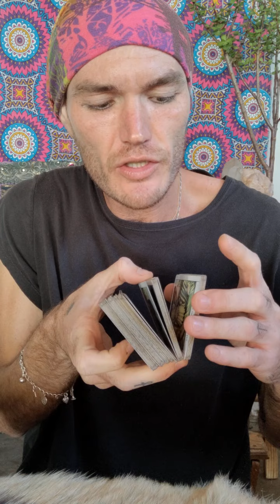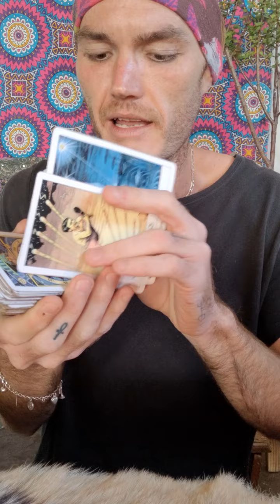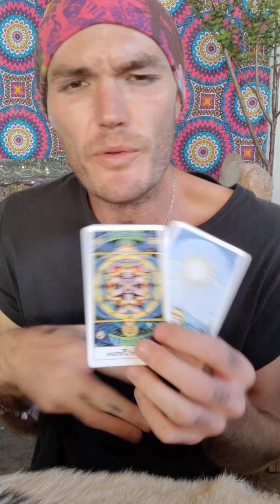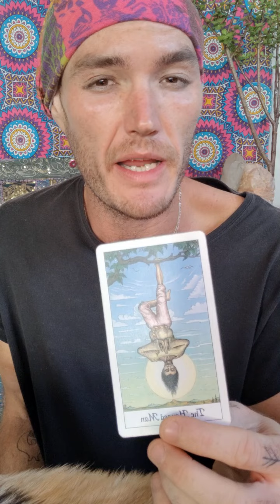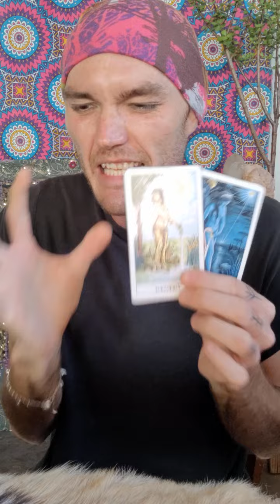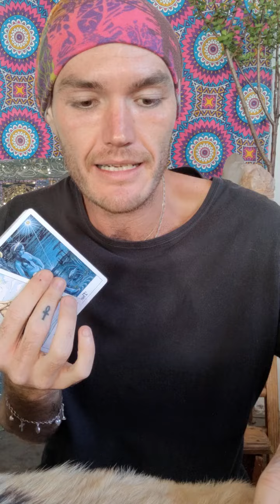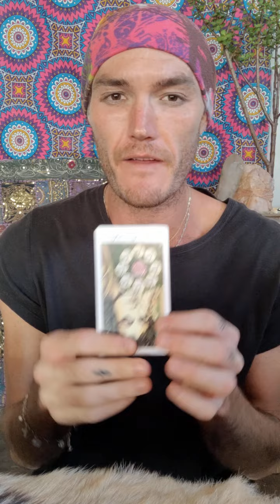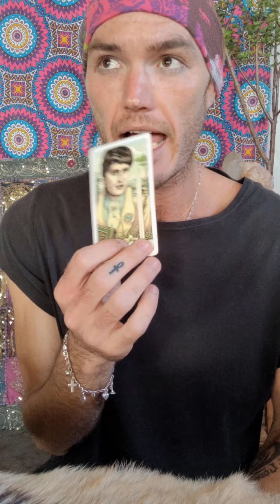Thought They'd Never Fall In Love Again Or Meet Someone Like You